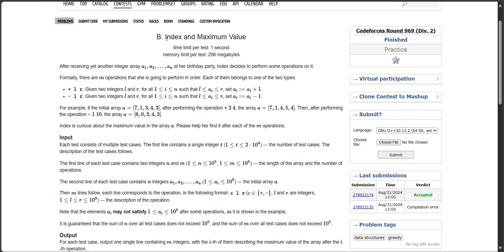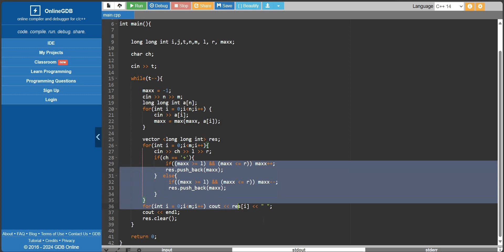Index and Maximum Value | Div 2 Round 969 | Codeforces